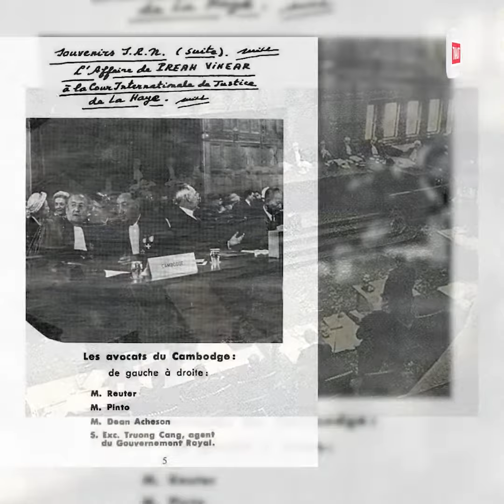ថ្ងៃ៧ កក្កដា ទិវាប្រវត្តិសាស្ត្រនៃការចុះបញ្ជីប្រាសាទព្រះវិហារខ្មែរ ក្នុងបញ្ជីបេតិកភណ្ឌពិភពលោក